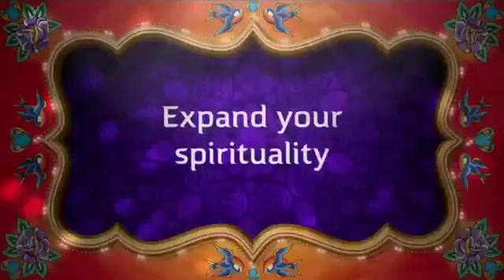Just Jan Episode 13 - Linda Delair